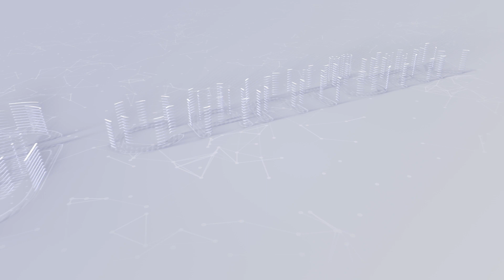Larissa Yatak Odası Takımı Cantürk Pursaklar Bellona Mağazası I 0 312 328 24 24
Hayalini kurduğunuz bu atmosferi yatak odanıza taşımak istemez miydiniz? Larissa Yatak Odası Takımı rose detayları ve fonksiyonel kullanım avantajları ile evlerde yerini almaya hazır!

Adres : Gülyazı Caddesi Sakin Sokak No:19 Pursaklar Ankara

Teşhir Ürünleri ve Kampanyalı İstikbal ve Bellona ürünlerini görmek için web sitemizi ziyaret edin:

bellona koltuk
oturma grubu
bellona koltuk takımı
koltuk takımları fiyatları
bellona köşe takımı
koltuk takımı fiyatları
bellona koltuk takımları
oturma grupları
bellona köşe takımları
koltuk takimi
bellona koltuk takimlari
koltuk takımları bellona
bellona koltuk takımı fiyatı
koltukları
bellona koltuk takimlari fiyatlari
kanepe
bellona salon takımları
oturma grubu fiyatları
bellona kanepe fiyatları
bellona çekyat
bellona l koltuk
bellona çekyat fiyatları
bellona köşe koltuk
mavenna koltuk takımı
bellona kanepe modelleri
salon takımları kanaviçe,salon takımları dantel örnekleri,salon takımları 2020,
salon takımları koltuk,salon takımları vivense,salon takımları modelleri ve fiyatları,
salon takımları ankara mobilya,bellona salon takımları,bellona salon takımları 2019,
baglars salon takımları fiyatları,chester salon takımları,salon takımları dikimi,
salon takımları dikimi modülü,salon takımları diyarbakır,dantel modelleri salon takımları,
kumaş dantel salon takımları,doğtaş salon takımları,salon takımları el işi,en güzel salon takımları,enza home salon takımları,ikinci el salon takımları,enza salon takımları,
erkanlar mobilya salon takımları,ergül mobilya salon takımları,bellona salon takımları fiyatları,salon aksesuar takımları ve fiyatları,kelebek salon takımları ve fiyatları,
salon takımları görseller,salon takımları güpürlü,salon takımları izmir,
salon takımları istikbal,salon takımları kayseri,salon takımları kanaviçe örnekleri,
klasik salon takımları,salon köşe takımları,kanaviçe salon takımları modelleri,
lazzoni mobilya salon takımları,lüks salon takımları,yeni salon takımları modelleri,
mondi salon takımları,modern salon takımları,modalife salon takımları,
salon takımları örnekleri,salon takımları ölçüleri,dantel örnekleri salon takımları,
salon örtüsü takımları,spor salon takımları,son model salon takımları,
şık salon takımları,iğne oyası salon takımları yapılışı,
yıldız mobilya salon takımları,salon takımları 2020 bellona,istikbal salon takımları 2020,
istikbal salon takımları 2021,
salon koltuk takımları 2021,vivense koltuk takımları,2022 koltuk takımları,2022 salon takımları,2022 istikbal,2022 moda,2022 ev dekorasyon